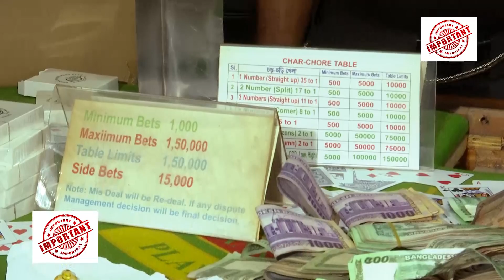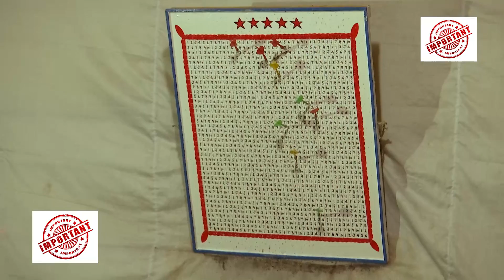এটাকি বাংলাদেশ নাকি আমেরিকা ? দেশি ক্যাসিনোর সাত কাহন